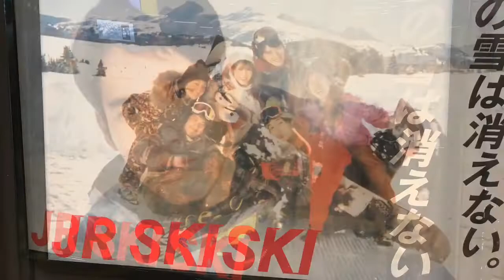200126かぐらBCLv2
バックカントリーガイド
JUNRINA mountain service

Bloig： 激戦区を避けて奥の手BC